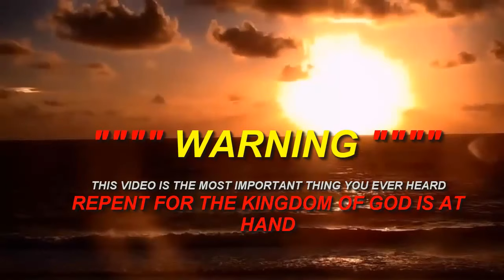SKIES ARE BREAKING FORTH ' LOOKING FOR THE RETURN OF JESUS CHRIST?